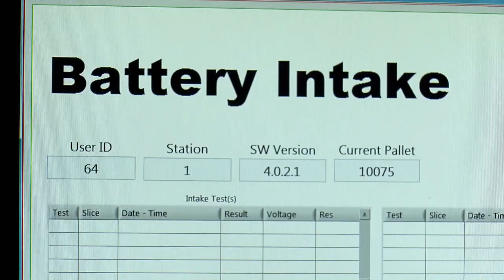Green Commercial Lawn Mowers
Watch how advances in electric batteries help replace the use of fossil fuels and motorized equipment like lawn mowers.